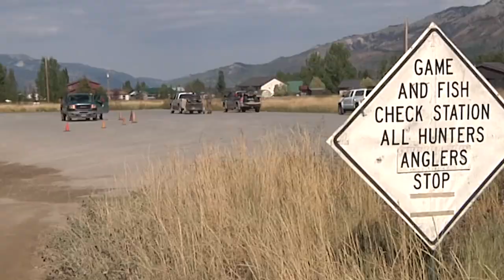Technology, Wildlife Management & Hunting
Return Radio Collars in tact from collared animals after harvest.

The use of technology seems to be changing and growing by the day. That's true as it applies to its use in wildlife management, as the occasional hunter finds out if they've harvested a big game animal or game bird wearing a radio collar. Learn how to return wildlife radio collars in tact after harvest in this video.